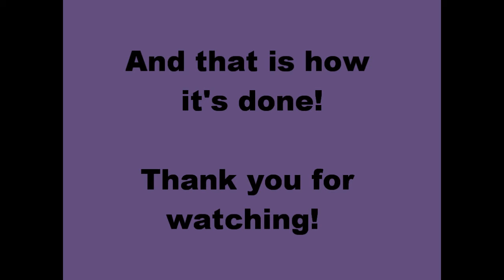Vinny hula hoop